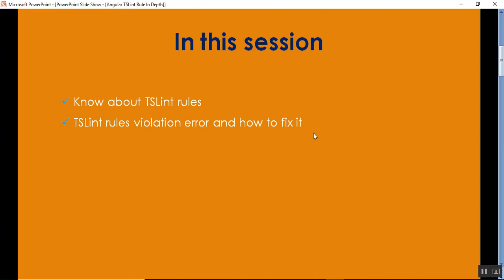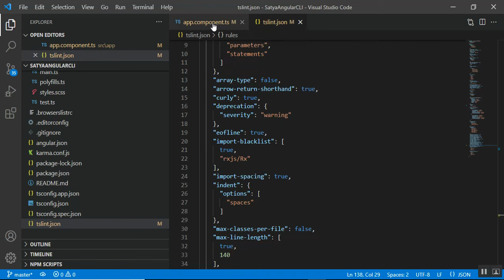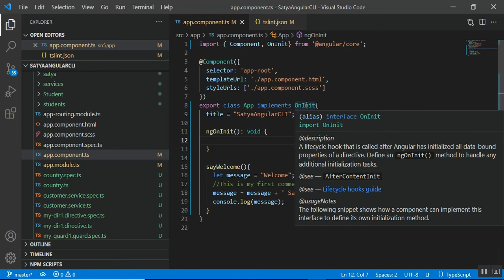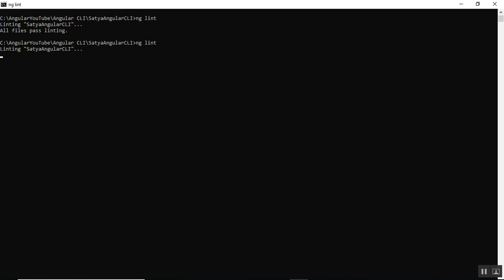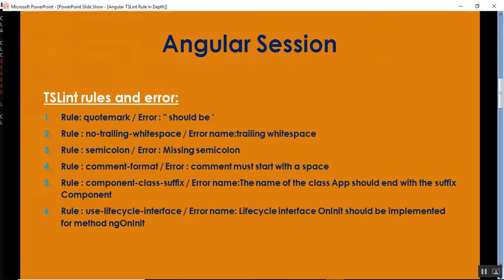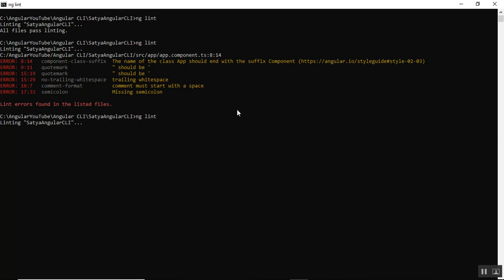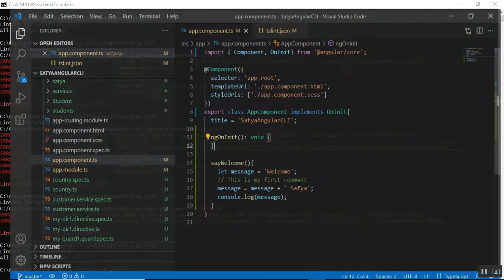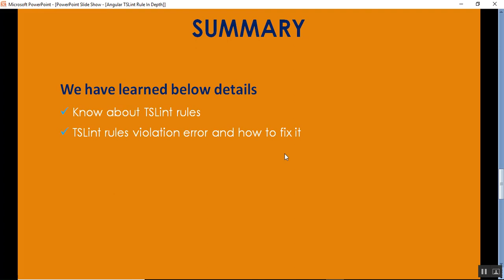Angular TSLint Rule | TSLint Rule Violation Error And Fix It | Angular Tutorial | Coding Knowledge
In this session, We will discuss some of the common angular linting rules in tslint.json file. We can modify these rules depending on our project requirements.

In this session I describe the below details:
1. Know about TSLint rules
2. TSLint rules violation error and how to fix it